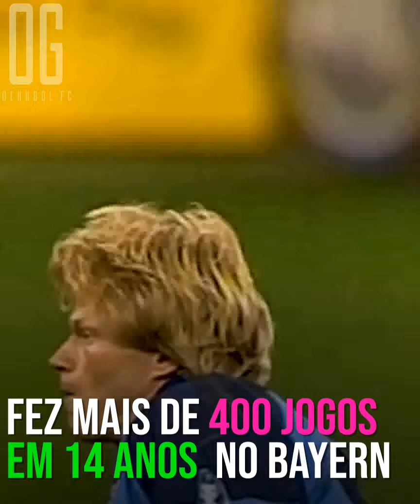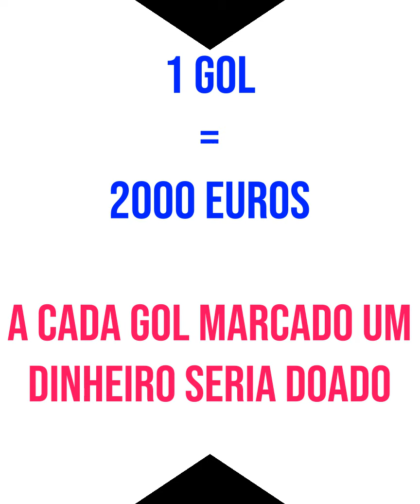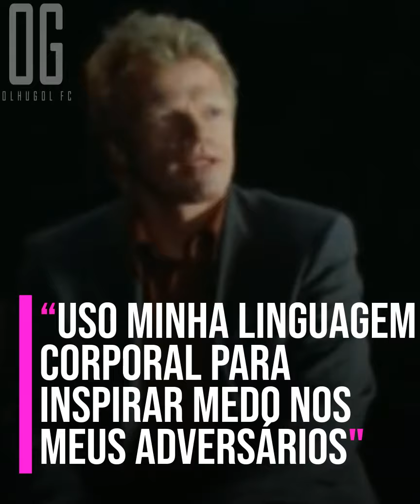O dia que Oliver Kahn defendeu todos os pênaltis de CRIANÇAS e arruinou um evento beneficente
Veja a história do dia que Oliver Kahn foi convidado para um evento beneficente e surpreendeu a todos defendendo todos os pênaltis de crianças de 9 anos.